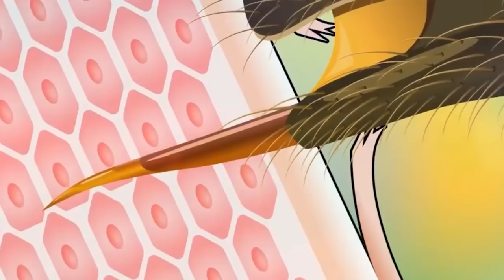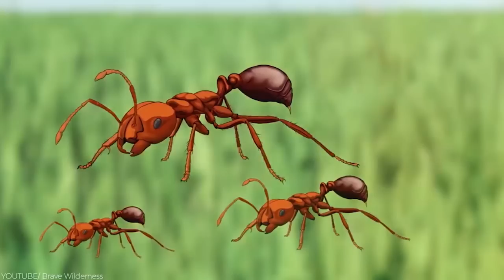ഇതിനെ കണ്ടാൽ ഓടി രക്ഷപെട്ടോ | 10 Of The World’s Most Painful Stings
10 Of The World’s Most Painful Stings